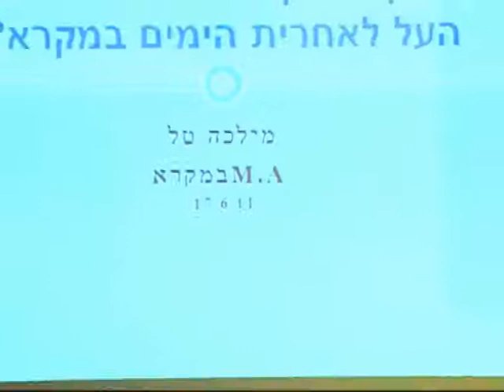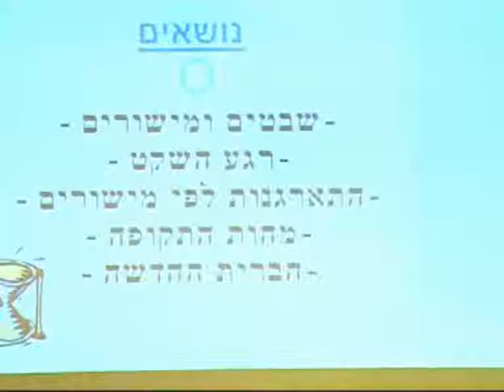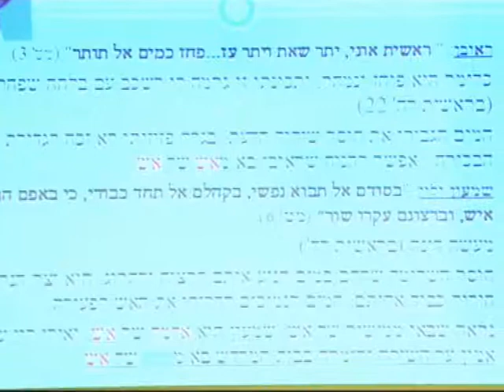כנס תודעת העל - מה בין העידן החדש לאחרית הימים / מילכה טל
מה בין העידן החדש לאחרית הימים / מילכה טל
הרצאה מס' 3